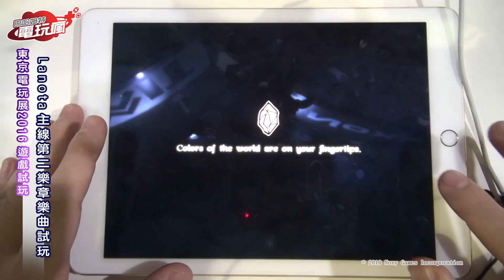《Lanota》第二樂章樂曲 「Bokura no michi」試玩-東京電玩展 2016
電玩瘋小組於東京電玩展 2016 在 Indie Games 攤位試玩手機遊戲《Lanota》第二樂章樂曲 「Bokura no michi」，由製作人親自示範並打出 FULL COMBO！